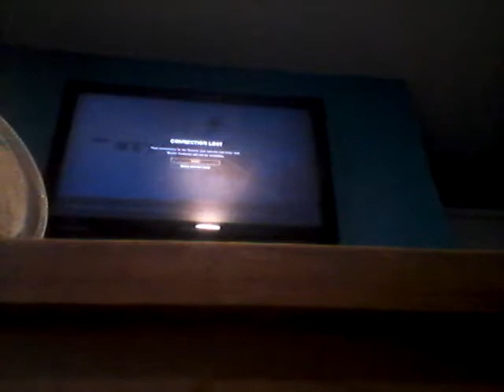Goodbye gaurdia prospere III !!!!: just cause 3 #9